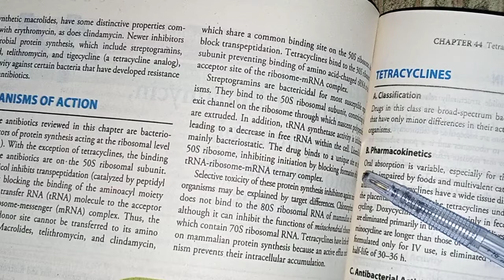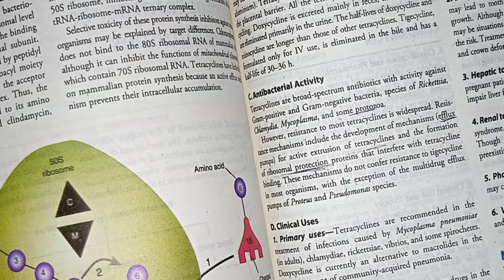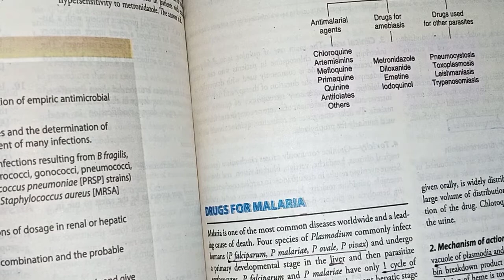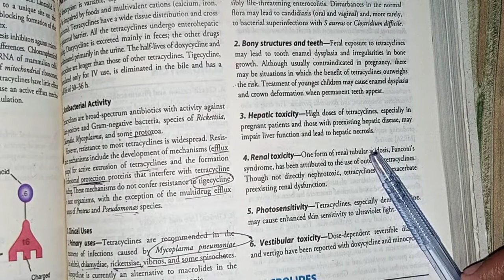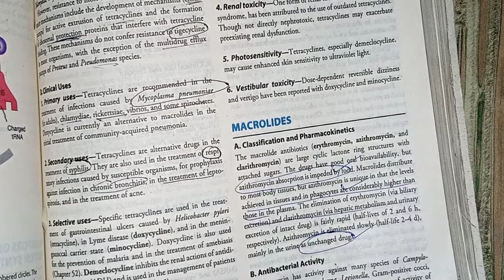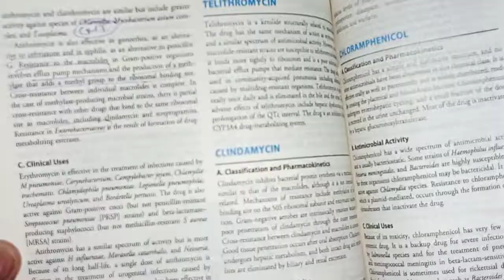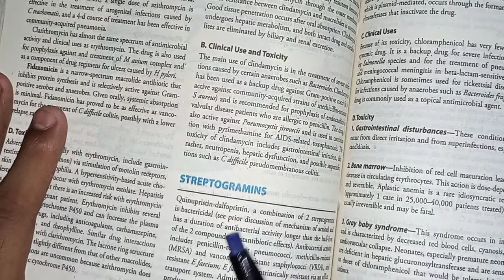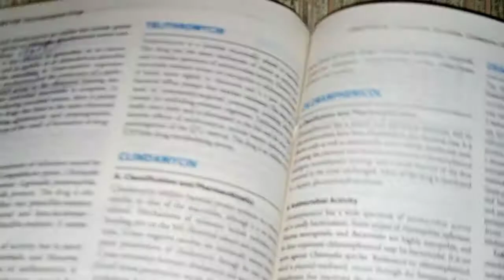Chapter#44 chemotherapeutic drugs part#2 || tetracycline macrolide clindamycin chloramphenicol etc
Description
Hello everyone, welcome to another video form Gray's illustrative views